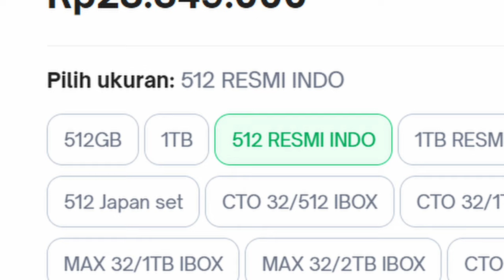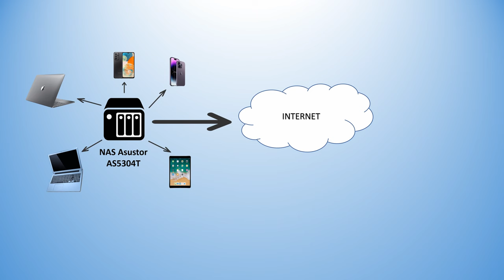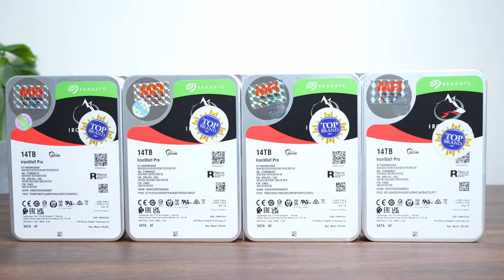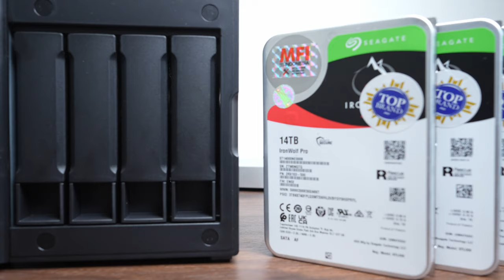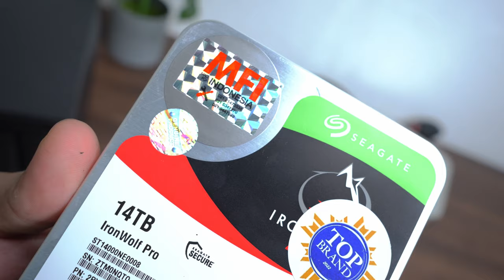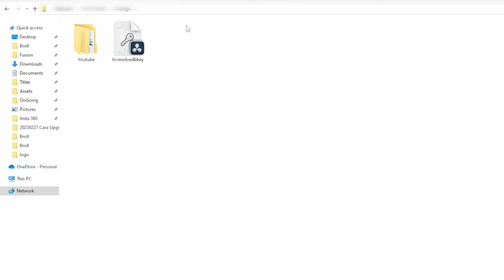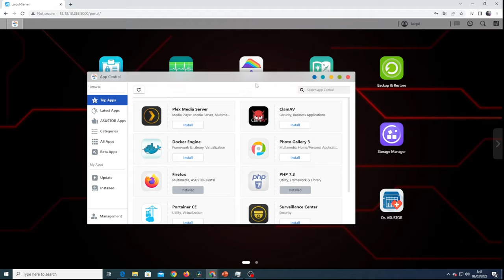Cara Upgrade Macbook M1 72 TB !! Review NAS ASUSTOR AS5304T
Link Pembelian
1. NAS Asustor AS5304T
2. Seagate Ironwolf Pro 14 TB
3. Macbook M1 Pro 14 inch

Timestamp :
00:00 - Upgrade Penyimpanan
00:25 - Tutorial Upgrade Macbook jadi Up to 72 TB
00:48 - Alat Yang dipakai untuk Upgrade Penyimpanan
00:57 - Apa itu NAS
01:20 - Perbedaan NAS dengan iCloud Google Drive DropBox
01:36 - Apakah NAS Asustor bisa conect ke internet?
01:39 - Manfaat NAS Asustor AS5304T
02:22 - Alasan Laiqul menggunakan NAS Asustor AS5304T
03:34 - Card edit video di server
03:35 - Spesifikasi NAS Asustor AS5304T
03:54 - Seagate Iron Wolfpro 14 TB
04:02 - Alasan memilih Seagate iron wolf Pro
05:17 - Fitur-fitur unggulan NAS Asustor AS5304T
05:38 - Fungsi NAS sebagai media center
05:49 - NAS jadi Mini Pc
06:07 - Cara Akses NAS
06:27 - Input Output NAS Asustor AS5304T
06:38 - Fitur Aplikasi Dokter Asustor

MY STUDIO GEAR :
1. Synco D2 Hyper Cardioid Condenser Shotgun Microphone
2. Camera Sony Alpha A6400 Body Only
3. Camera Sony Alpha 7 IV Body Only
4. Lighting GVM RGB 150s Fresnel
5. Lighting GVM 50SM
6. Lighting GVM 800D-RGB
7. Lightning Softbox